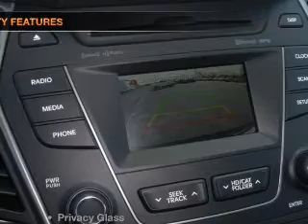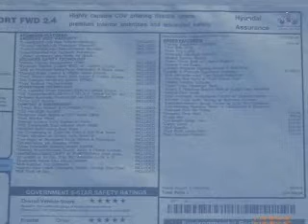2013 Hyundai Santa Fe - Bloomington IL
Year: 2013
Make: Hyundai
Model: Santa Fe
Trim: Sport
Engine: 2.4 liter inline 4 cylinder 16 valve
Transmission: 6-Speed Automatic
Color: Twilight Black
Mileage: 0
Address:
1608 S. Morrissey Dr.